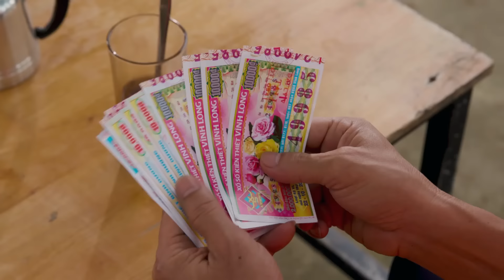Hài 2022 Bảo Chung | BẮT NẠT VỢ | Hài Bảo Chung Mới Nhất 2022